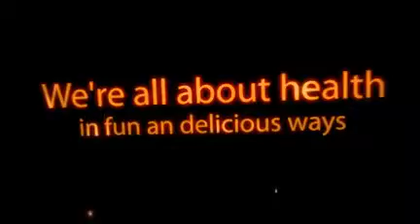Phat 4 Life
Promoting Healthy Attitudes P.H.A.T. For Life